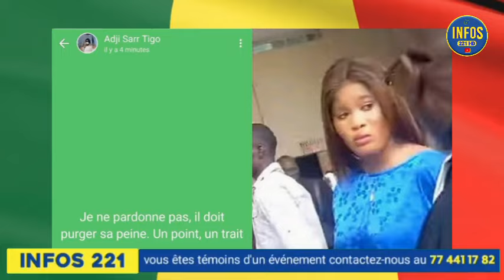Problème amna Adji Sarr...